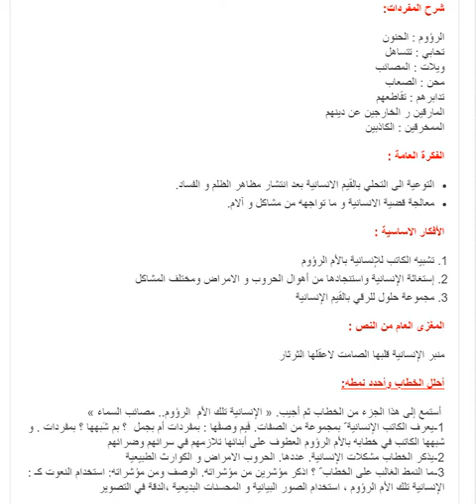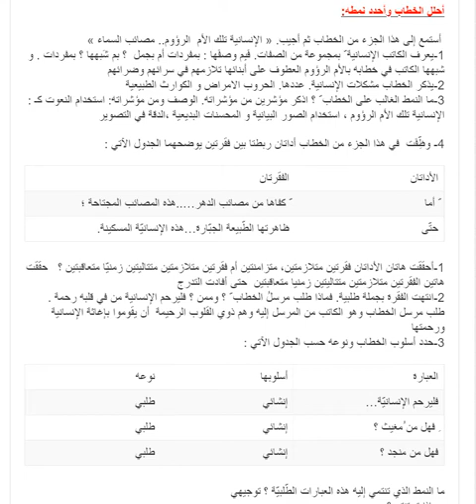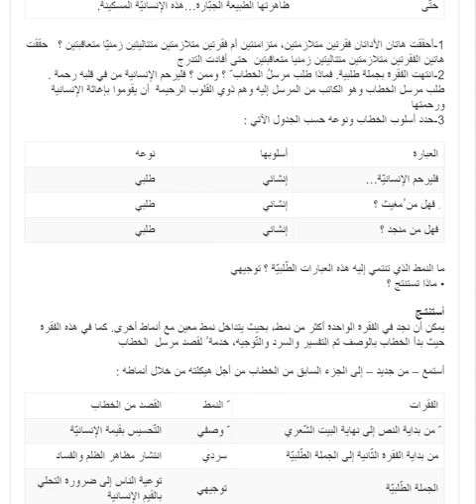تحضير نص الانسانية ومشكلاتها سنة رابعة متوسط الجيل الثاني